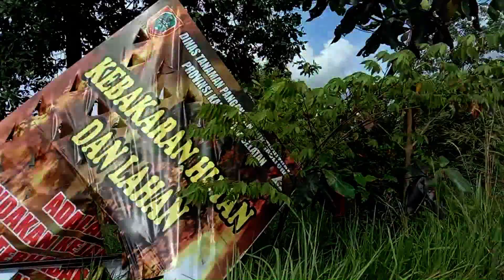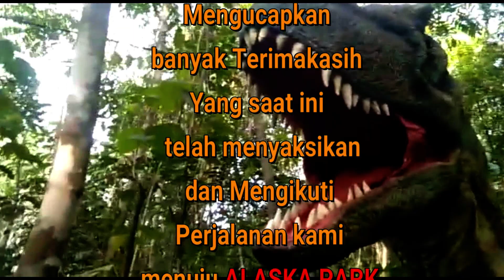Family Tour alaska park banjar baru keren ada dinosaurus & ghost forest#pariwisataindonesia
Family Tour alaska park banjar baru keren ada dinosaurus & ghost forest

alaska park banjar baru merupakan wisata baru yang ada di banjar baru kalimantan selatan,

Tag Line:
- alaska park banjar baru
- wisata baru kalimantan selatan
- Wisata Terbaru Alaska Park Banjar Baru Kalsel
- dinosaurus
- ghost forest
- pariwisata baru banjar baru
- wisata baru alaska
- wisata kalimantan selatan
- keseruan main wahana alaska park banjar baru
- wahana alaska park banjar baru
- tempat wisata di banjar baru alaska park